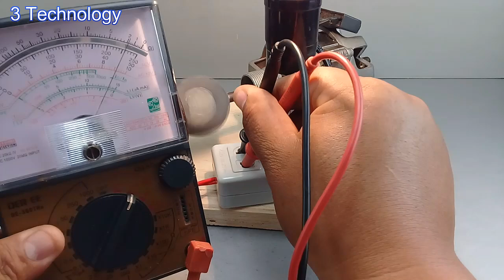How to Make Free 7000w Electricity Generator Without Battery 100%